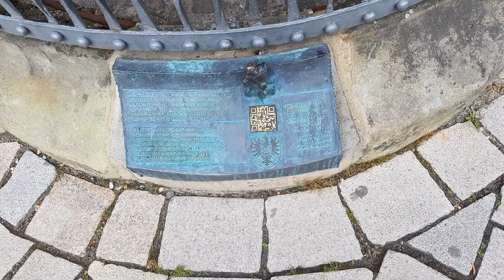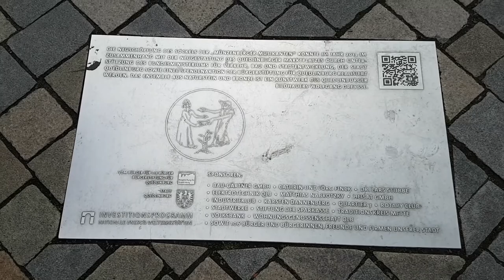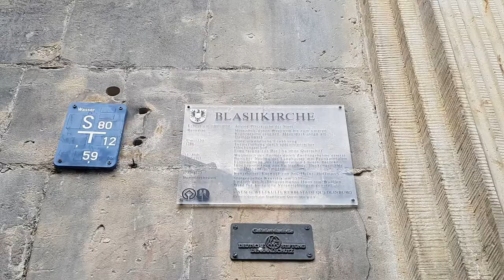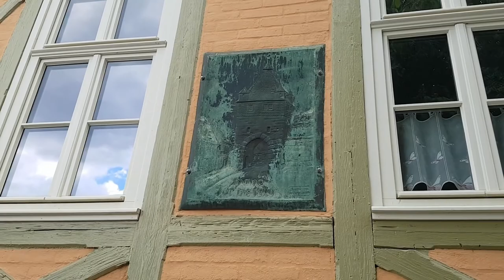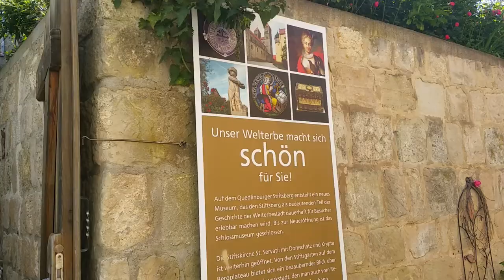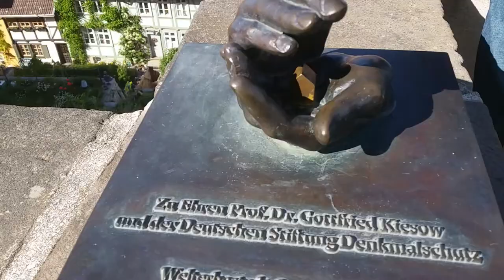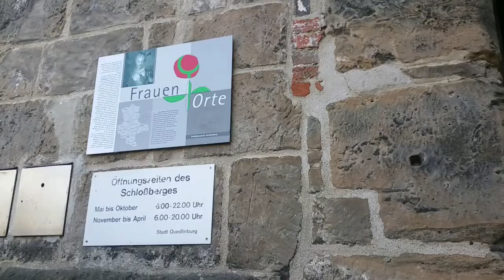Города Германии: Кведлинбург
Кведлинбург (нем. Quedlinburg, н.-нем. Queddelnborg) — древний город в земле Саксония-Анхальт. Архитектурное наследие Кведлинбурга включено в Список всемирного наследия ЮНЕСКО с 1994 года, что делает город одним из крупнейших памятников в Германии. В историческом старом городе насчитывается более 2100 фахверковых домов восьмого века.

Quedlinburg (Low German Queddelnborg) is a town north of the Harz Mountains in the district of Harz (Saxony-Anhalt). Quedlinburg's architectural heritage has been on the UNESCO World Heritage List since 1994, making the city one of the largest area monuments in Germany. In the historic old town there are over 2100 half-timbered houses from eight centuries.

Quedlinburg (plattdeutsch Queddelnborg) ist eine Stadt nördlich des Harzes im Landkreis Harz (Sachsen-Anhalt). Quedlinburgs architektonisches Erbe steht seit 1994 auf der UNESCO-Liste des Weltkulturerbes und macht die Stadt zu einem der größten Flächendenkmale in Deutschland. In der historischen Altstadt befinden sich über 2100 Fachwerkhäuser aus acht Jahrhunderten.